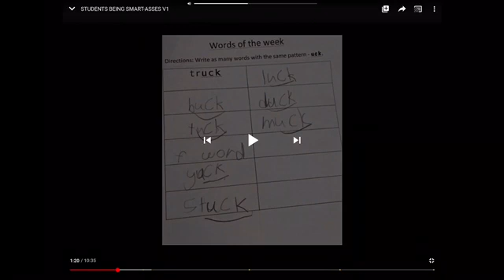Moon Lord searches for his legs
Idk what I’m doing